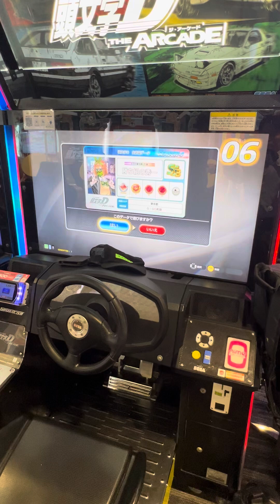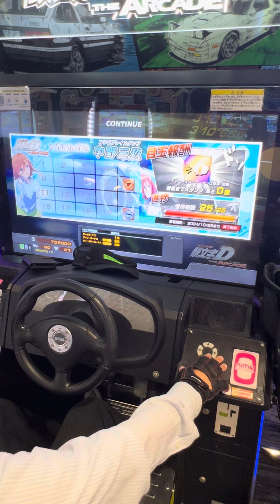五等分の花嫁コラボ タイムトライアル【頭文字DAC】 頭文字D 頭文字DAC 頭の体操 gigo町田 razer nismo 2024/10/21